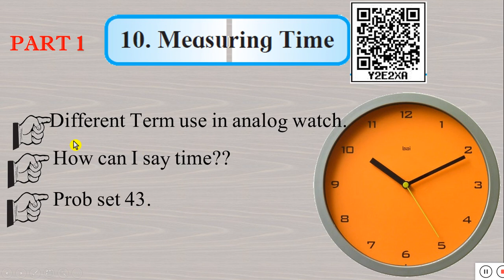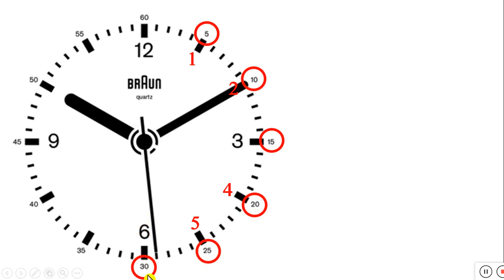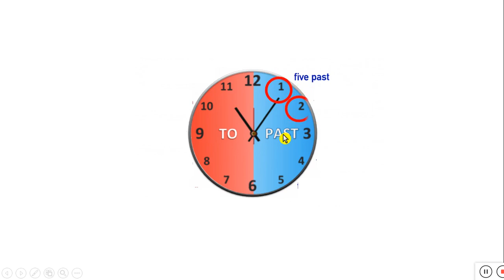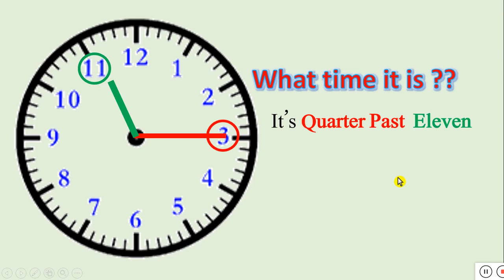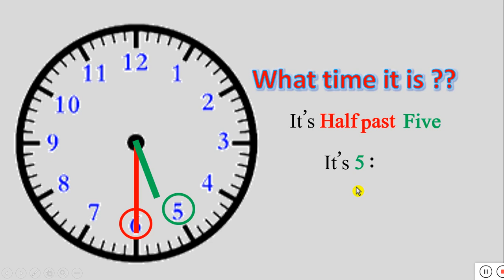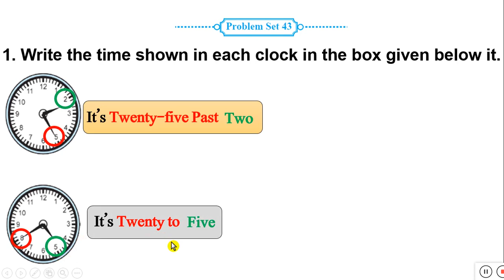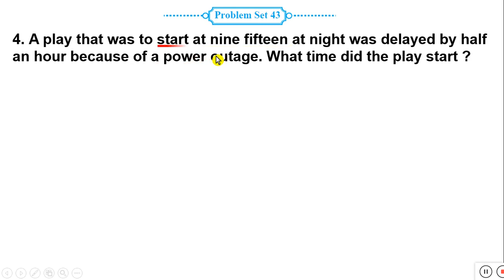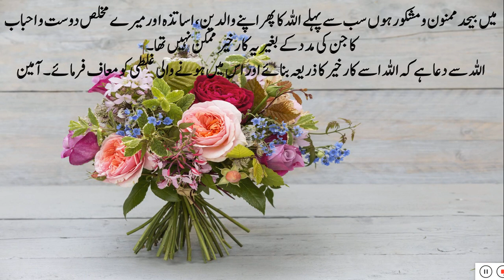STD 5 MATHS CHAP 10 MEASURING TIME ( PART 1 ) PROB SET 43